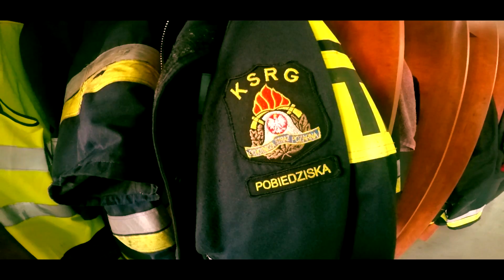STRAŻ POŻARNA - "Robię to co kocham" [Polish firefighters]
Z okazji dnia strażaka wrzucam filmik ukazujący działania jednostki OSP Pobiedziska. Film ma ma celu pokazanie "oczami strażaka",  jak pracują strażacy, dzięki umieszczonej kamerze na hełmie. Jest to tylko kawałek tego co robią strażacy. Pamiętajcie, uważajcie na siebie, pomagajcie innym w potrzebie, jeśli zauważycie zagrożenie dzwońcie pod numer alarmowy. Pozdrawiamy !

Wszystkie materiały zostały wzięte z poprzednich moich filmów, jak i dodałem takie fragmenty które nie były umieszczone wcześniej.

Muzyka:
1. Audio battlefield 1942 remix
2. Two Steps From Hell - Strength Of A Thousand Men [Instrumental Core Remix]